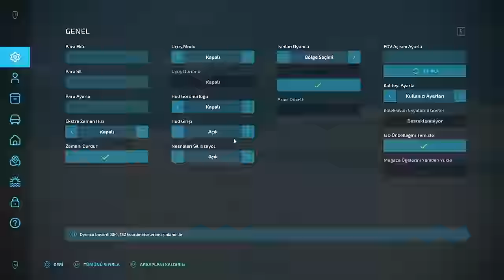ELAZIĞDAN KÖYÜMÜZE BİÇER GELDİ | BUĞDAY HASADI SEZONU BAŞLADI | FS22 ROLEPLAY | MEDRP TOKAT 36.BÖLÜM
Farming Simulator 22 roleplay de yani fs22 gerçek hayat serimiz de ilk buğday hasadımız buğday sezonu

Not: Arkadaşlar @celilciicek ile olan ortak yayınımızı biçerçi gözüyle izlemek isteyenler aşağıdaki linkten celil kardeşimin videosuna giderek izleyebilirler. Bu arada beğeni ve yorum yapmayı da eksik etmeyelim.

Arkadaşlar merhaba, uzun zamandır beklediğimiz buğday sezonuna bu video ile girmiş bulunmaktayız. Bugün bizleri kırmayıp videomuza gelen youtuber @celilciicek kardeşimize teşekkürlerimi sunuyorum. Adeta video'ya renk kattı. Elazığdan biçeriyle çıkıp tokata gelen biçerçimiz celil dayı bizlere uygun fiyatlı biçim yaptı. Buğdayı erişenler bugün hasad aldı. kimilerinin yüzü gülsede kimileri o kadar şanşlı değildi. cünkü tarlaya domuz girmişti arkadaşlar. New Holland TC5,80 biçer ile Hasad videomuz sizlerle

ELAZIĞDAN KÖYÜMÜZE BİÇER GELDİ | BUĞDAY HASADI SEZONU BAŞLADI | FS22 ROLEPLAY | MEDRP TOKAT 36.BÖLÜM Yayında İyi Seyirler arkadaşlar.

PC SPECS;

➡️ CPU: AMD Ryzen 9 5900X 3.7GHz 70 MB
➡️ MBO: ASUS ROG STRIX B550-A GAMING
➡️ GPU: MSI GeForce GTX1080 Gaming X 8GB
➡️ RAM : GSKILL 16GB TRIDENT Z DDR4 3600MHz
➡️ Case : Phanteks Eclipse P350X Tempered White
➡️ PSU : High Power 750W 80+ Gold 14cm
➡️ SSD : 250GB SAMSUNG 750 EVO
➡️ OS : Windows 10 Pro 64 Bit
➡️ HDD : Seagate 3.5" 1TB Barracuda NCQ
➡️ liquid Cooling: ID-COOLING ZoomFlow 240X
➡️ Mouse: Razer Deathadder V3
➡️ Mouse Pad: Tiger Hyun teng long
➡️ Keyboard: Asus Rog Claymore Aura
➡️ Headset: Corsair Void Elite White Wireless RGB
➡️ SoundSet: Logitech Z5500 Dolby DTS
➡️ Racing Sim Gear: Logitech G29 Driving Force